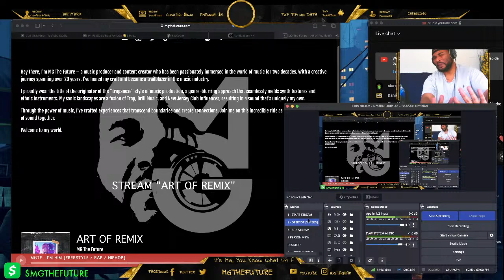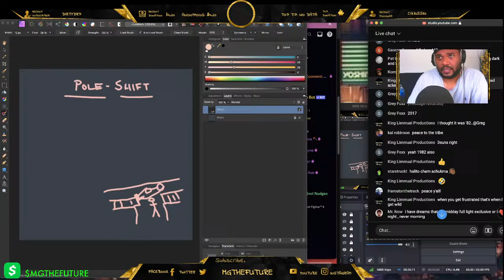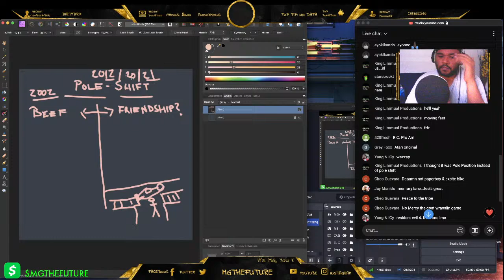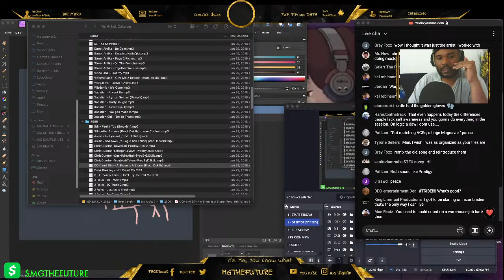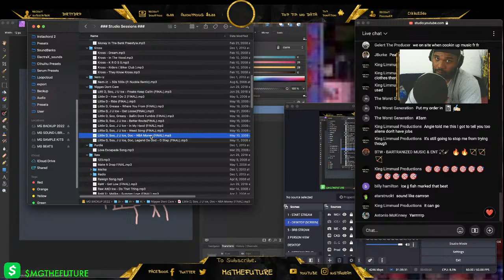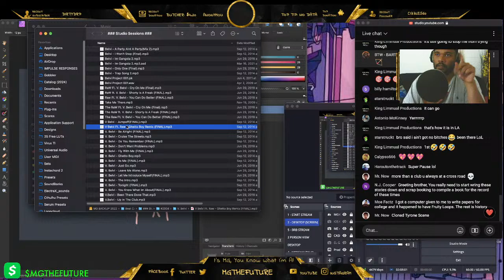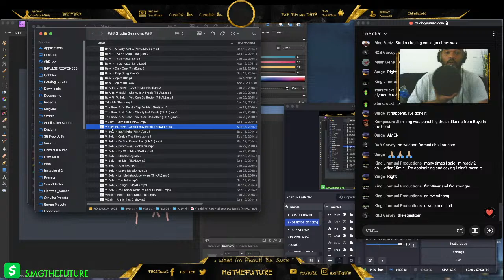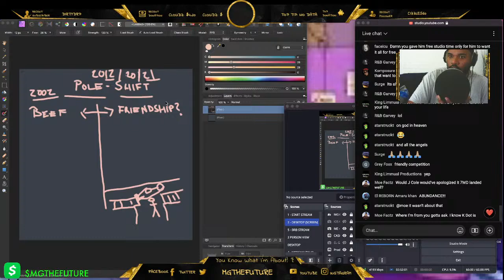3am x Audio Producer Discussion | Solar Eclipse Type Beat x Should K Dot Respond? Karma Waves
There's an interesting energy in the air, let's see if we can capture it in a cook up! Today we got news that J Cole "apologized" for dissing Kendrick Lamar on 7 minute drill - and there's been mixed feelings. Do you think K dot will return? What would that sound like?

- urban kits for beatmakers and producers!

Support The Support!

Also, my new REMIX tape is out - get its here (free)